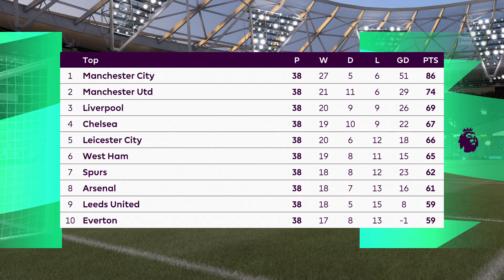FIFA 21 | West Ham vs Leicester City - Premier League | 23/08/2021 | Full Gameplay